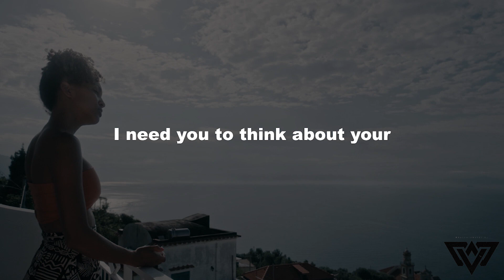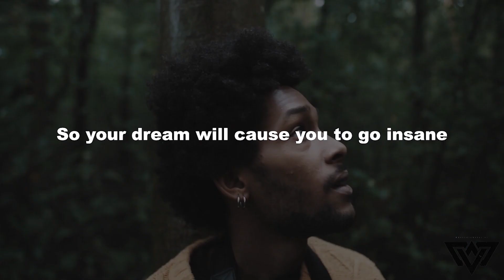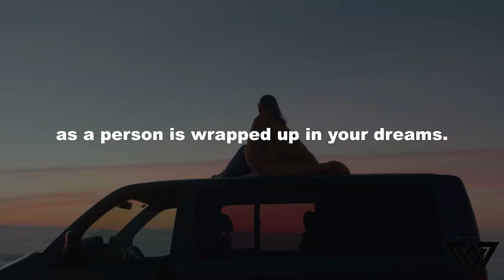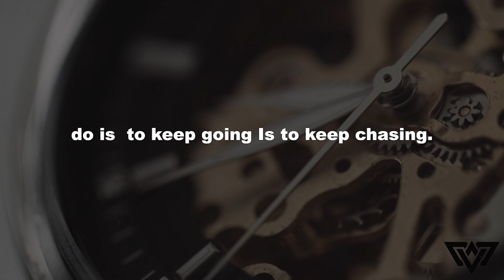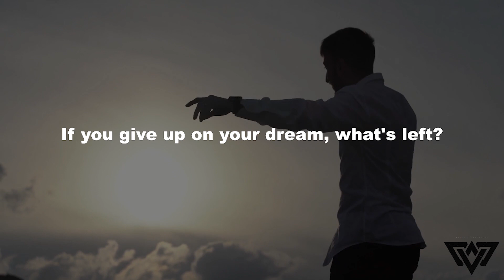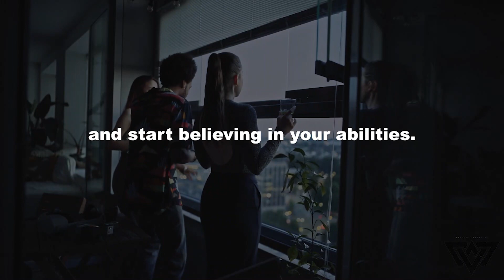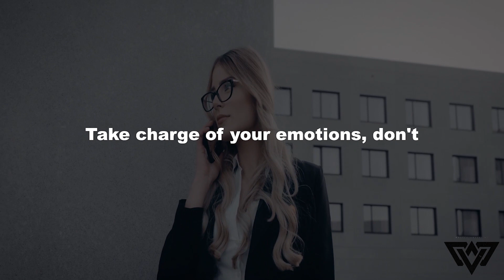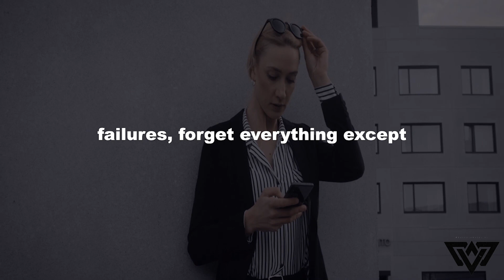Achieve your Dreams - Unleashing Your Potential | Motivation Speech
In this empowering video, we delve deep into the theme of "Unleashing Your Potential: Achieve Your Dreams." If you've been longing to break free from self-imposed limitations and make your aspirations a reality, you're in the right place.

Our passionate team has carefully crafted this content with the sole purpose of inspiring and guiding you towards achieving your dreams. We firmly believe that everyone possesses untapped potential, waiting to be discovered and utilized. Through practical tips, insightful strategies, and real-life success stories, we aim to provide you with the necessary tools to unlock your true capabilities.

Throughout this video, we will explore various techniques to help you overcome obstacles, set achievable goals, and maintain an unwavering focus on what truly matters to you. From cultivating a positive mindset to embracing personal growth opportunities, we leave no stone unturned in our quest to assist you in reaching your highest aspirations.

Join us as we share knowledge gained from years of experience in personal development and offer valuable insights to help you navigate the path towards your dreams. Our engaging visuals, compelling narrative, and expert advice are certain to fuel your motivation and encourage you to take action.

Remember, success knows no boundaries, and achieving your dreams is within your reach. It's time to unleash your potential and make your mark on the world. So, grab a notebook, get ready to take notes, and let's embark on this transformative journey together!

Marshall Usinger
Just Between Us

● The Greatest Manifestation Tool! - 11 Sri Yantra For Wealth, Prosperity and Success
● Brand New High Converting Offer: Law of Attraction / Limiting Beliefs / Manifestation / Goal Setting

► Channel Description:
Welcome to "Wake Me Awake" - the ultimate source of motivation and inspiration! Join us for empowering content on personal growth, career development, relationships, and well-being. Our passionate team of speakers and experts will help you overcome obstacles, achieve success, and reach new heights.